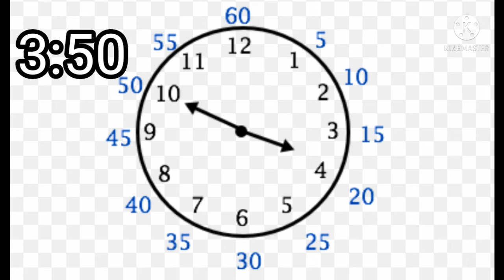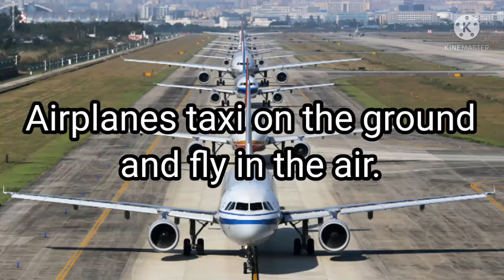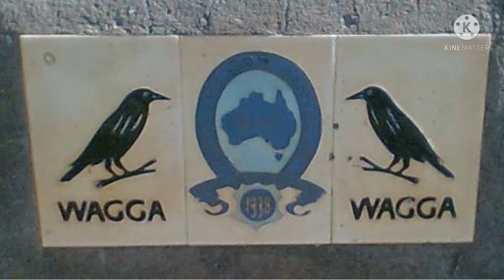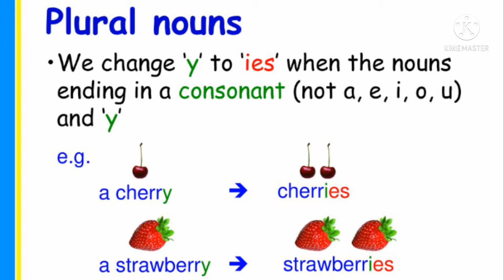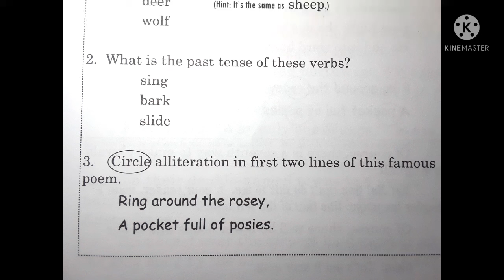Life of Fred Australia Chapter 18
This is a read-aloud from the first book in the Language Arts curriculum Life of Fred Australia. These videos take a Gentle Learning approach to Language Arts  allowing children to learn so many other subjects and how Grammar applies to the world around them. They will learn about Grammar, Art, Math, History, Science and more. Enjoy!